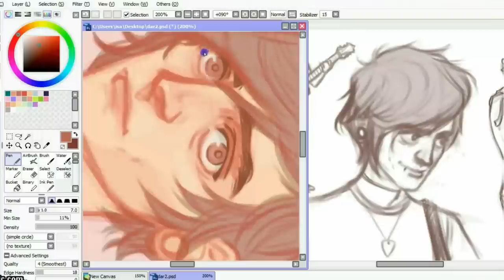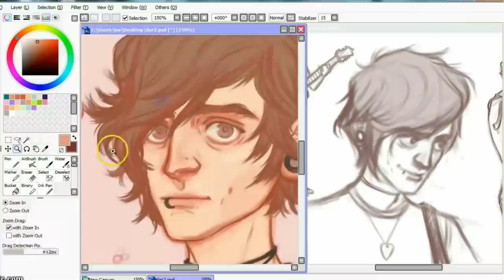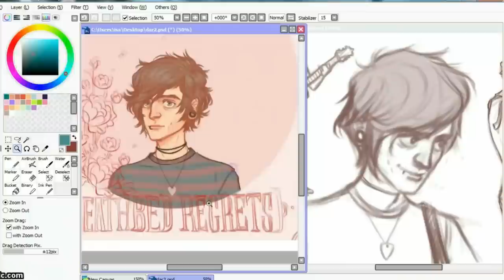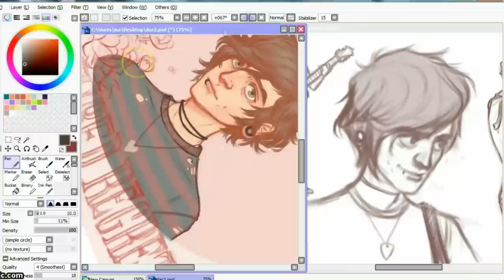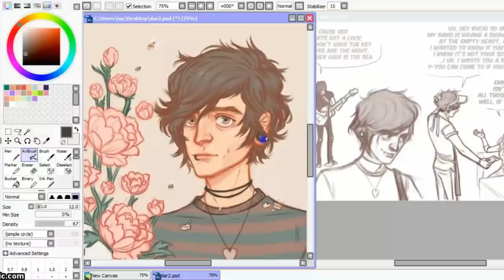Darien's emo band album cover Painting [TIME LAPSED]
Some fake album  cover art for my OC Darien's emo band "DEATHBED REGRETS" lol this video uses a song that's basically what his band would sound like and is the pretend track 8 on the CD! full image and tracklist found here
you can also find  the sketch im using as a ref and a bit more about the character here :
Song : 180 BY SUMMER BY TAKING BACK SUNDAY
PROGRAM USED : PAINT TOOL SAI
TIME : 1.5 HOURS